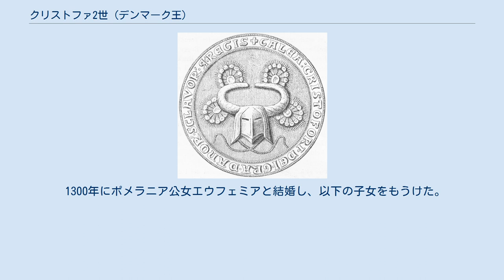クリストファ2世 (デンマーク王)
クリストファ2世（デンマーク語: Christoffer 2.; 1276年9月29日 - 1332年8月2日）は、デンマーク王（在位：1320年 - 1326年、1329年 - 1332年）。
エーリク5世の子。
クリストファ2世が死去した時、デンマークは一時的に消滅して空位時代に入った。
 クリストファ2世の印章 エーリク6世の弟として、クリストファは王位継承権を有していた。
当初はエストニア公として兄の治世を支えていた。
1294年にはルンド大司教イェンス・グランドを拘束している。
後にクリストファは兄に対する陰謀に加担し、1319年にエーリク6世が死去した際には一時亡命した。
 デンマークのマグナートは王権のさらなる縮小を望み、1320年1月にクリストファを王に選出した。
引き換えにクリストファ2世は貴族の大幅な特権を認めるハーンドファイアスニンに署名した。
しかも、彼が手に入れたデンマーク王国はすでに破産しており、その国土はドイツ人やデンマーク人のマグナートへの譲渡抵当にあてられていた。
デンマーク王は税収を満足に得られないのに借金返済を求められ続ける状態であり、クリストファ2世は貴族や聖職者の要求を呑むほかなかった。
聖職者に対しては教皇の同意が無ければ投獄・追放・罰金刑がかけられず、裁判にかけることも税をかけることもできなくなった。
貴族は自領内で農民に課する税を自由に吊り上げられるようになり、また対外戦争への参加を拒否できるようになった。
捕虜になった貴族がいれば、国王は1年以内に身代金を支払わなければならなかった。
ヴァルデマー2世以降貴族や聖職者に課されたすべての税が撤廃され、借金はそのまま残った。
こうした極端に国王が弱い状態は1660年まで続いた。
 クリストファ2世はこの憲章に署名したものの、これを無視してデンマークを統治しようとした。
教会やデンマーク貴族には課税できないため、ドイツのデンマーク領や農民に重税を課した。
クリストファ2世は北ドイツの諸侯や都市への積極拡大路線を復活しようとしたため、借金をさらに増やし増税に頼ることになった。
最終的に教会やマグナートも敵に回したクリストファ2世は、デンマーク人マグナート、ホルシュタイン伯ゲルハルト3世、ホルシュタイン＝キール伯ヨハン1世らの同盟軍によって1326年に王位を追われた。
クリストファ2世は亡命を余儀なくされ、12歳のシュレースヴィヒ公がヴァルデマー3世として即位した。
ホルシュタイン伯らはヴァルデマー3世に、南ユランをデンマーク王国から切り離させた。
デンマークの切り取りをめぐる小競り合いから、この同盟は崩壊した。
 1329年までクリストファ2世は亡命生活を送っていたが、マグナート共和国と化したデンマークの混乱に乗じて王位奪還を図った。
メクレンブルク公ハインリヒ1世から2000騎のドイツ騎士を借りてデンマークに侵攻したが、この騎士たちは瞬く間に敵に包囲されて降伏してしまった。
ユラン半島で発生した農民反乱はゲルハルト3世によって鎮圧されたが、スコーネの農民はスウェーデン王マグヌス4世に助けを求めた。
マグヌス4世はこれに応じて後にスコーネを購入し、これ以降スコーネをめぐってデンマークとスウェーデンは長きにわたり抗争を繰り返すことになる。
ちなみに、ゲルハルト3世は1340年にデンマーク貴族のニールス・エッベセンに殺された。
 1329年にクリストファ2世はヨハン1世と協力して王位を回復したが、彼はもはや貴族の操り人形でしかなかった。
デンマーク国土のほとんどは抵当入りし、王権が復活する見込みはなかった。
例えばユラン半島を償還するには10万銀マルクを一括返済しなければならず、デンマーク王にはとうてい不可能なことであった。
ゲルハルト3世は全ユラン半島を自らの私有財産とし、同じことをフュン島やシェラン島でも行った。
1331年、クリストファ2世はヨハン1世と組んでゲルハルト3世を排除しようとしたが、ダネバークの戦いで完敗を喫した。
もはやクリストファ2世の手は、デンマーク王という称号しか残っていなかった。
彼はロラン島の] サクスクービング（Sakskøbing）に小さな邸宅を与えられたが、これすらもドイツ人傭兵に焼き払われる始末であった。
最終的にクリストファ2世はロラン島のウールハル城に幽閉され、翌1332年に失意のうちに没した。
 クリストファ2世の死により、デ...